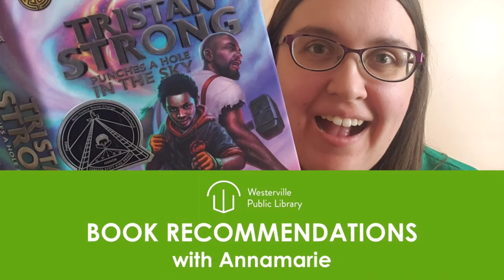Book Talk | Love Sugar Magic: A Dash of Trouble (fantasy) | Annamarie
Listen to why Annamarie thinks you should read Love Sugar Magic: A Dash of Trouble by Anna Meriano. Leo has always been told she is too young to help at the family bakery. But after some snooping, she discovers her family's big secret: the women in her family (including Leo!) are witches.

Written For: 4th Grade, 5th Grade
Genre: fantasy
Themes: magic, baking, friendship, humor, diverse, own voices